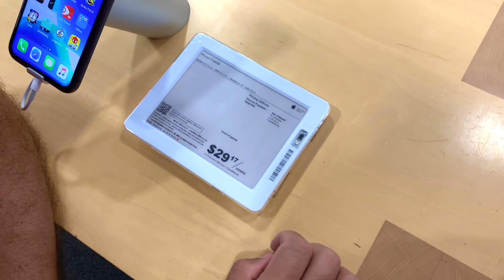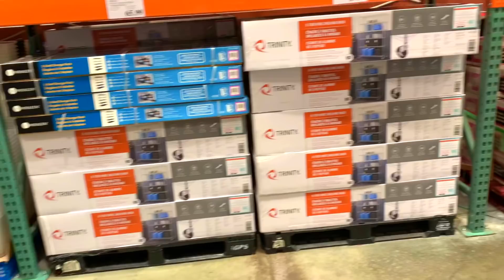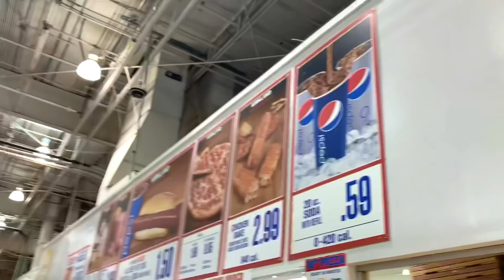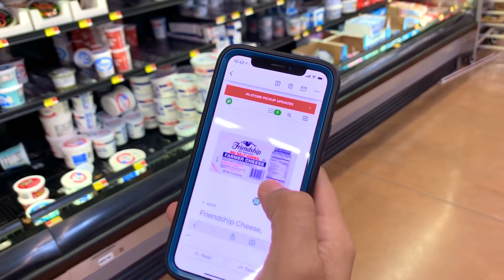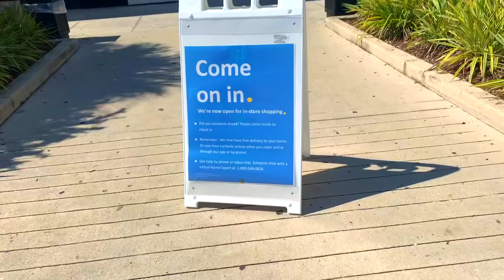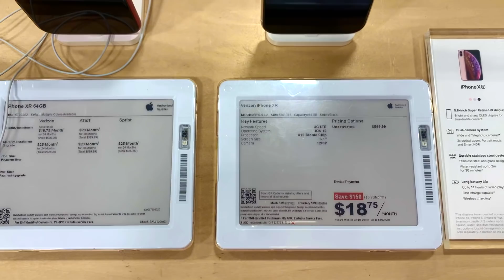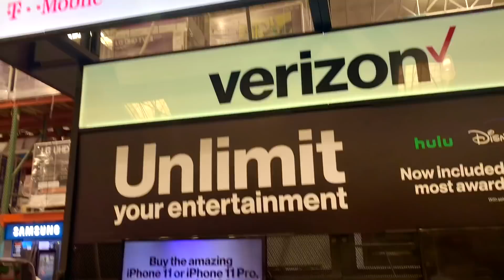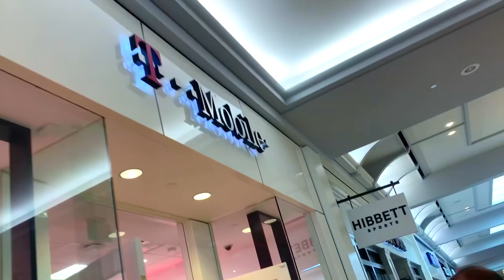США ВЛОГ ПОДАРОК на ДЕНЬ РОЖДЕНИЯ Лизы СЮРПРИЗ для Маши